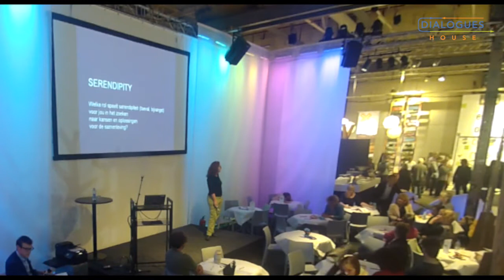Wina Smeenk: What Shakes? The Serendipity Journey for change (part 2)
Een fysiek, interactief ontwerp spel dat bewuste en onbewuste verlangens, eisen en emoties van mensen inzichtelijk maakt en voeding geeft aan gezamenlijke betekenisvolle open innovatie trajecten. What Shakes is een cocreatie proces en tool voor innovatie en strategische ontwikkeling.

Tijdens Dutch Design Week is er een tijdelijk Dialogues House in het Klokgebouw in Eindhoven. Op donderdag 25 oktober om 14.45 spreken hier Wina Smeenk en Agnes Willenborg van What Shakes over hun social design concept waarmee ze 'fussy processes' tot stand kunnen brengen. Deze processen helpen heel verschillende mensen om met elkaar met maatschappelijk relevante vraagstukken aan de slag kunnen.

Na afloop van de lezing is er een actieve dialoog met de aanwezigen.